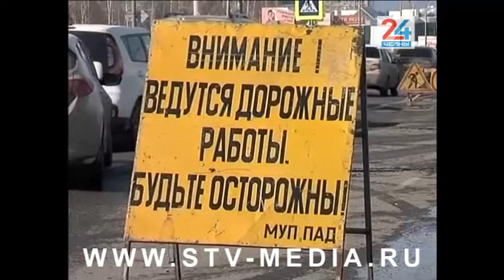В Челнах стартуют работы по ямочному ремонту дорог и подготовке к капремонту домов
Тем временем некоторым челнинским домам повезло больше: они попали в республиканский список по выполнению капитального ремонта – и в скором времени все их недочеты будут устранены. Об этом на совещании в мэрии рассказал первый замруководителя Исполкома Илья Зуев. В список попал 151 дом. У них отремонтируют фасады, инженерные системы горячего и холодного водоснабжения, заменят лифты и многое другое.